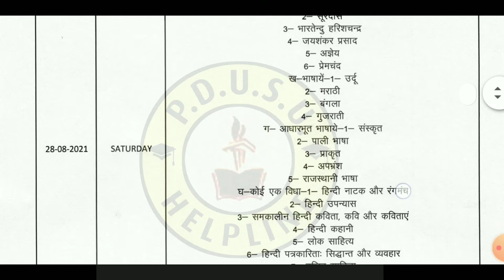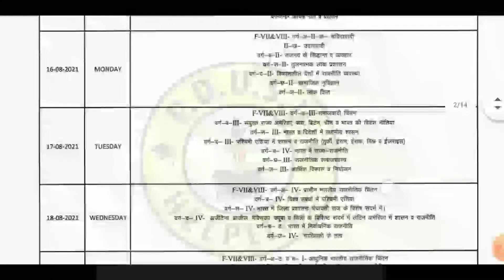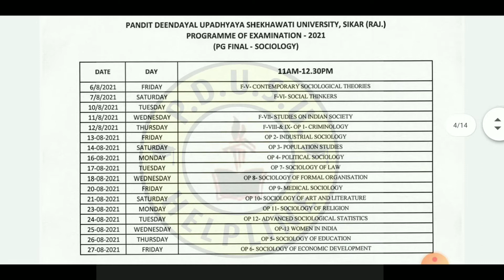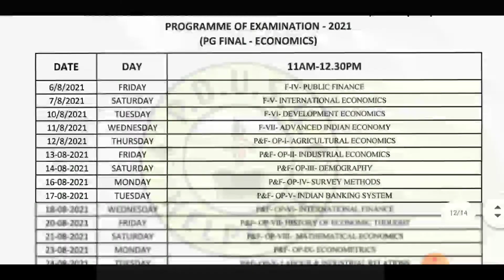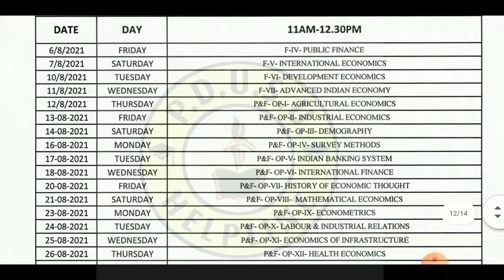MA Final Exam Time Table 2021 Shekhawati University Sikar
MA Final Year Exam Time Table 2021 Shekhawati University Sikar